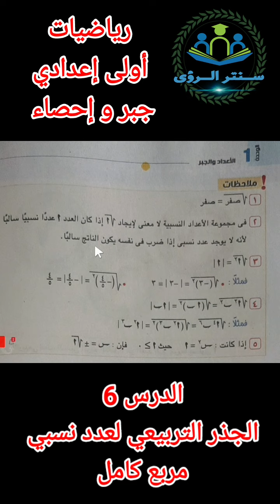الجذر التربيعي لعدد نسبي مربع كامل | رياضيات أولى إعدادي | الترم الثاني 2023 | جبر و إحصاء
شرح الدرس ٦ : الجذر التربيعي لعدد نسبي مربع كامل من منهج رياضيات أولى إعدادي الترم الثاني 2023 من منهج جبر و إحصاء ، الدرس ٦ من الوحدة ١ : الأعداد و الجبر  ، الشرح من كتاب المعاصر مادة الرياضيات الصف الاول الإعدادي الفصل الدراسي الثاني 2023 .